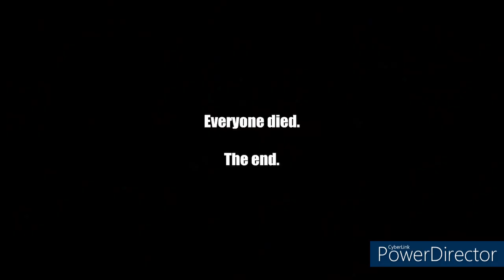FNAF AMV INDESTRUCTBLE